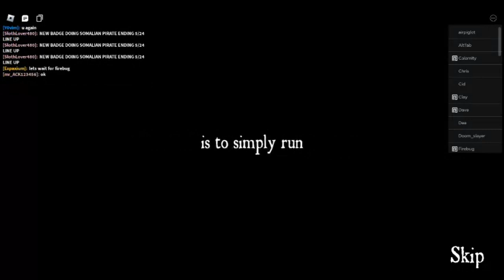Malicksz TDM fail!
For da motherland!